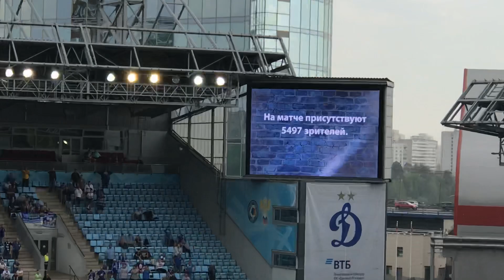Спасения Песьякова | Динамо 0:0 Ростов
Репортаж с матча 28-го тура РПЛ 2018/19 «Динамо» 0:0 «Ростов».

В новом выпуске: выступление Льва Лещенко, сэйвы Песьякова, пресс-конференции Хохлова и Карпина и многое другое.